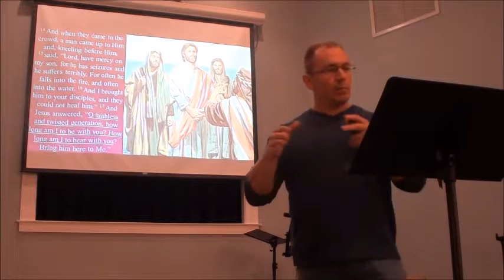Why Does Jesus seem so Annoyed with the Disciples all the Time?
Jesus seems to be perpetually annoyed with the Apostles. Many children may claim the same about their parents. The reason why is the same for both. For more about this and “The Transfiguration (Matthew 17)” go